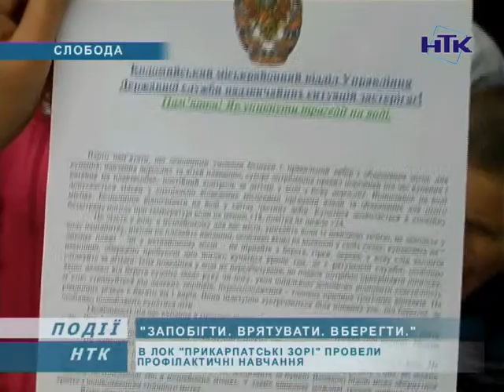«Запобігти. Врятувати. Вберегти.»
Саме таку назву має періодична акція, яку рятувальники проводять у кожному лікувально-оздоровчому комплексі на Коломийщині. Під час неї МНС-ники дають можливість дітлахам самим побувати у ролі рятівників та проводять профілактичні бесіди. Цього разу чергову акцію провели в лікувально-оздоровчому комплексі «Прикарпатські зорі».